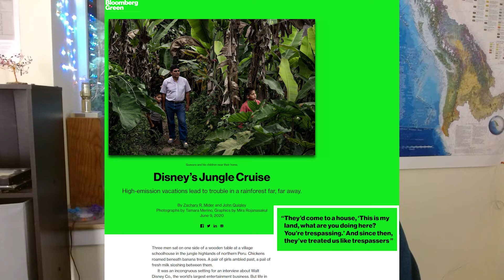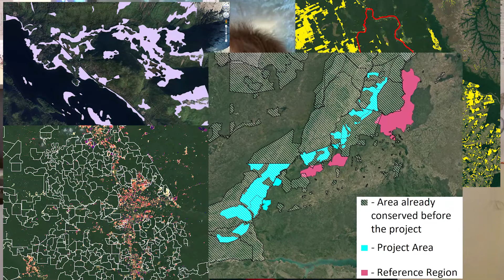Community Co-Benefits Are Damaging Carbon Projects.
I’ve got a tough video topic today. I’m proposing that community co-benefits are harming forest carbon projects.

The thing is, we’ve created a system where climate benefits are interlinked with community co-benefits. The money from many forest carbon projects goes to building schools, water treatment plants, and supporting communities. This is great in concept, but what it’s done is made it impossible for these projects to be allowed to fail. Admitting that one of these projects failed to prevent deforestation would be a humanitarian disaster.

So people don’t admit it! Projects with horrible deforestation brush it under the rug. Good people who care about the community hide the project’s true climate impacts. And good people who want the community to get the most financial benefits, exaggerate the claims of what the project is doing by manipulating baselines or project boundaries.

We’ve created a system where it’s impossible to be objective about carbon project performance without looking like a monster. It’s going to blow up in our face if we don’t disentangle carbon from the human factor. Similar standards don’t exist for any other type of carbon offsetting. Imagine if we forced the contractors installing methane capture devices on landfills to give back to the community!

Good news though, no matter what, forests still have a TON of ecological co-benefits. Forests still restore soils, clean our water and air, and provide habitat for countless wildlife. These benefits are interlinked with the climate benefits.

Anyway, I go into a lot more detail in the video. Including a lot of examples.